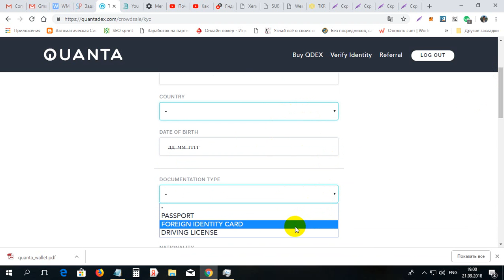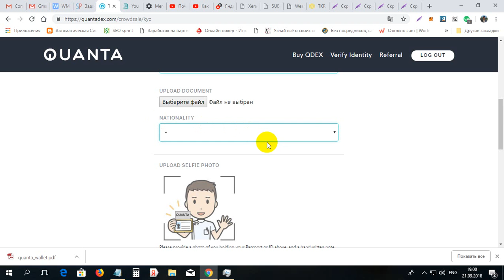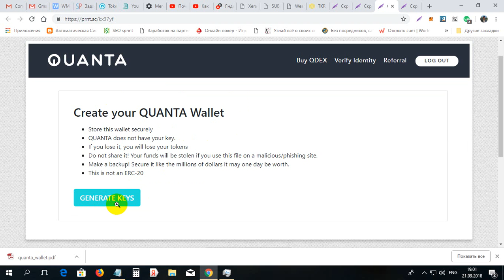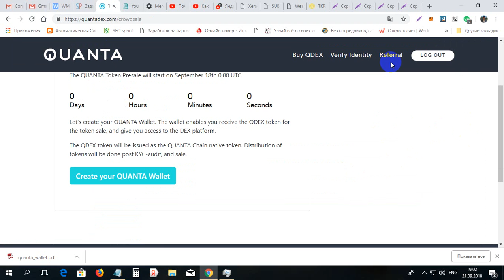Noutati importante despre bursa QUANTA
Noutati importante despre bursa QUANTA. Pentru inregistrare la QUANTA folosim linkul dat